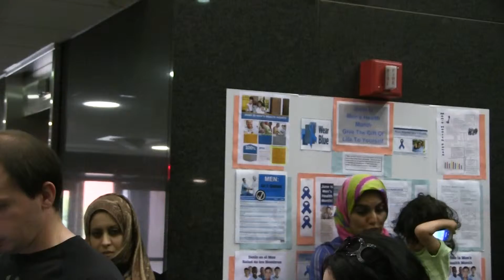The Islamic Center of Passaic County - المركز الإسلامي لمقاطعة باسيك